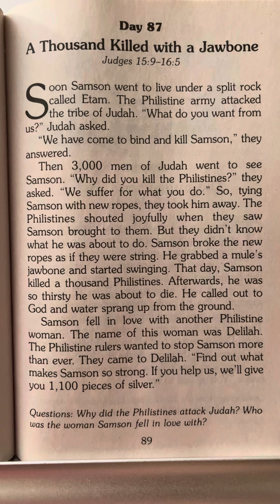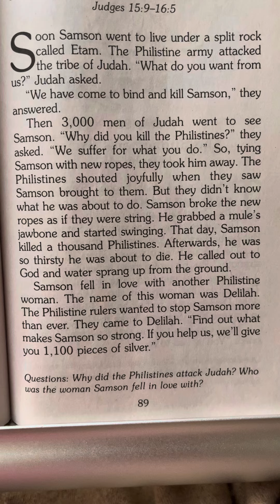Day 87 - 365 Read-Aloud Bedtime Bible Stories